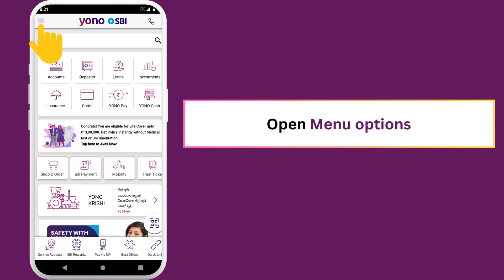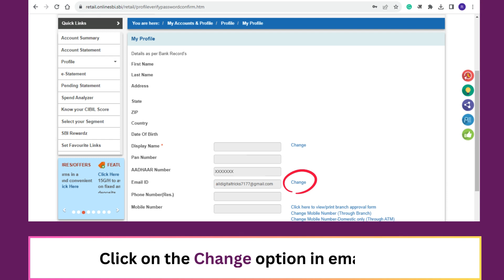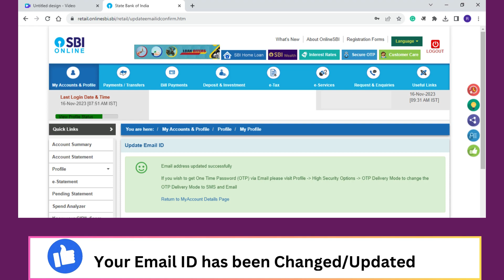How To Change SBI Account Registered Email ID Online | Register New Email ID with SBI Account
Follow our step by step guide in this video